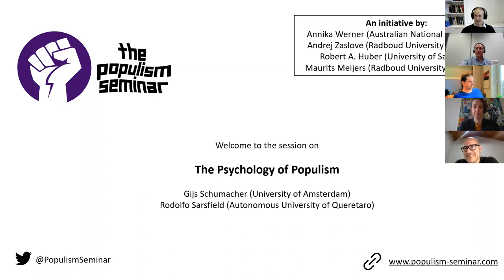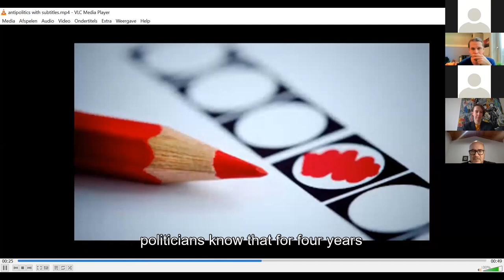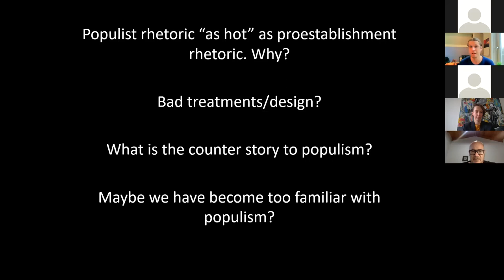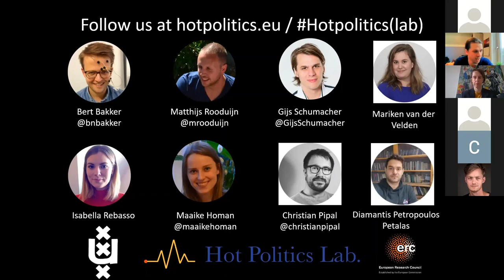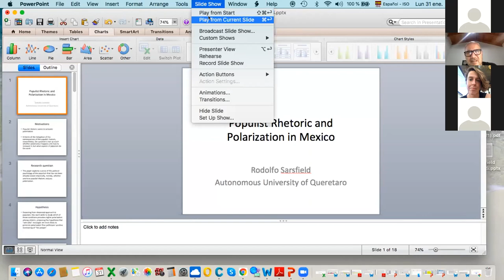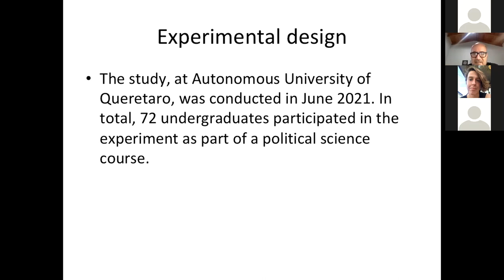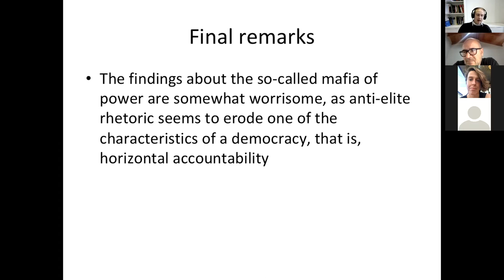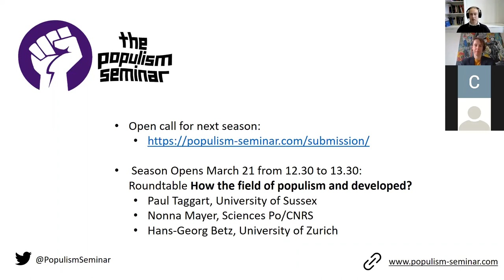The Psychology of Populism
Speaker: Gijs Schumacher (University of Amsterdam) and Rodolfo Sarsfield (Autonomous University of Queretaro)

As populists often operate using emotional messages and try to convince their audiences beyond simple issue positions the psychology of populism received more and more attention. How and why do we react to populist messages? Why do the appeal to some but not to other voters? And, how do these messages drive polarisation? The answers to these questions lie in a complex web of psychological underpinnings of political behaviour and contextual factors. The two papers for this session provide exciting evidence on citizens responses to populists’ rhetoric and misinformation.

Gijs Schumacher (University of Amsterdam) Hot Populism? Affective responses to anti-establishment rhetoric

Populist rhetoric is often portrayed as deeply emotional, aimed at provoking gut-level, affective responses. To date, we know very little about the affective responses that populist rhetoric evokes. It clearly enthuses some voters, while other voters clearly resent it.  But for whom is populist rhetoric, particularly its anti-establishment component arousing, and who has positive or negative affective responses? To analyze this we study affective responses to anti-establishment rhetoric and pro-establishment rhetoric. We follow the circumplex model and conceptualize affective responses as arousal and valence. We measure arousal with skin conductance levels and arousal with facial electromyography (fEMG). For the latter we specifically measured activity of the corrugator (negative) and zygomaticus (positive) muscles. Subsequently, we compare affective responses to these stimuli for different groups: low vs highly-educated, left-wing vs right-wing people; politically cynical individuals vs non-cynical individuals; agreeable people vs disagreeable people and politically sophisticated participants vs unsophisticated ones. We use data(N=393) collected at different sites (a music festival, the university lab, a religious gathering, a biker festival, a museum and a fair).  Our analyses are based on a preregistered analysis plan

Rodolfo Sarsfield (Autonomous University of Queretaro) Misinformation and Populism. Slanted Causal Stories and Populist Attitudes in Mexico

The psychological literature on citizen traits and attitudes (Cesario et al. 2010; Chanley 1994; Tett and Guterman 2000) suggests that populism at the level of citizens is a latent demand that can be activated through context and framing. Indeed, experimental research in political science has shown that politicians’ framing of the social and political world is essential for acti¬vating and directing the demand for populism (Busby, Doyle, Hawkins, and Wiesehomeier 2019: 374; Bos, Van Der Brug, and De Vreese 2013; Hameleers, Bos, and de Vreese 2016; Hawkins, Gubler, Busby, and Carter 2014). For populist attitudes to become active, they require a social context and framing that give meaning to the populist message (Hawkins and Rovira Kaltwasser 2019). This paper explores the impact of (slanted) causal policy stories on populist activation. Causal stories are empirical claims about sequences of events between certain policies and certain outcomes in the social and political world (Stokes 2001; Stone 1989; Walsh and Sloman 2004). Populist rhetoric often contains slanted stories. It portrays issues in a biased way (i.e., misinformation) to make them fit their normative narratives. As I hypothesize, slanted causal policy stories may strengthen support for the populist leader.

President Andrés Manuel López Obrador (AMLO) has embraced classic populist rhetoric (Sarsfield 2021; Team Populism 2021). Following the ideational definition of populism (Hawkins and Rovira Kaltwasser 2019; Mudde 2004), this inquires into the role of slanted causal policy stories in the activation of populist attitudes at the individual level in Mexico.

To do this, in this paper I employ human and computer automated textual analysis and a survey experiment to explore the relationship between populist rhetoric, slanted causal stories and populist comments in social media, specifically in AMLO’s Facebook and Twitter accounts.